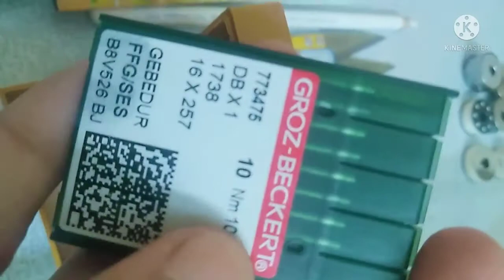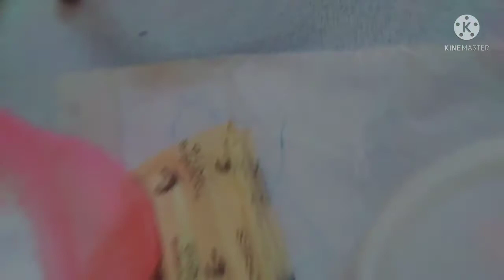basic materials of machine embroidery in tamil,class 4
Machine embroidery class in Tamil//ranew embroidery machine tutorial in tamil
Begginners class 4- machine embroidery